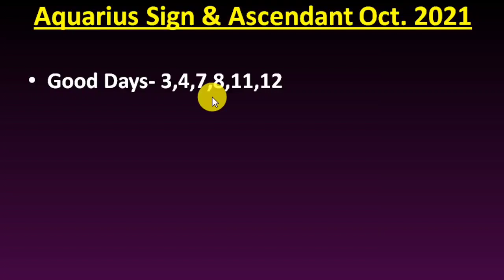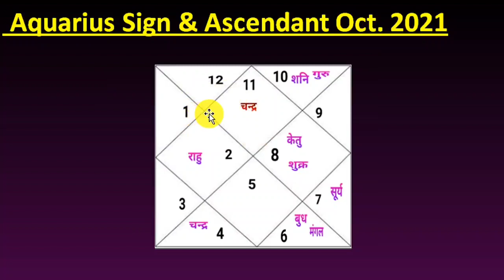Kumbh Rashi October 2021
Aquarius Sign & Ascendant  Monthly Prediction October 2021